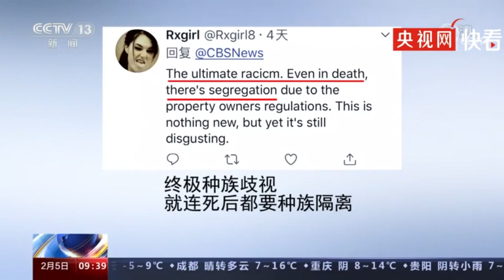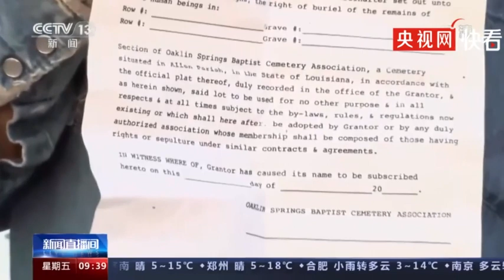“只葬白人”？美国一公墓拒下葬非裔男子 网友：终极种族歧视